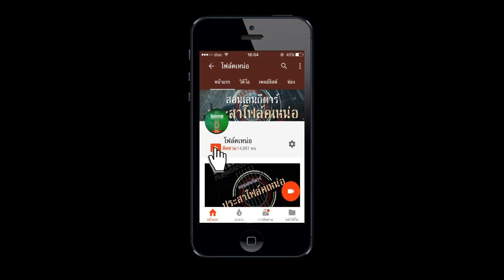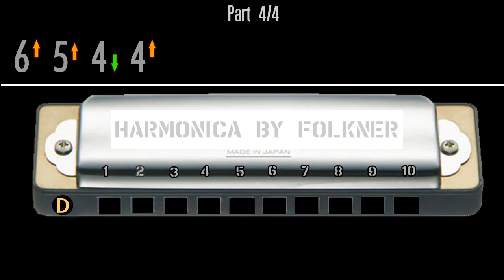✪สอนเป่า เมาท์ออร์แกน ผีโรงเย็น (พร้อมแท็บ)✪